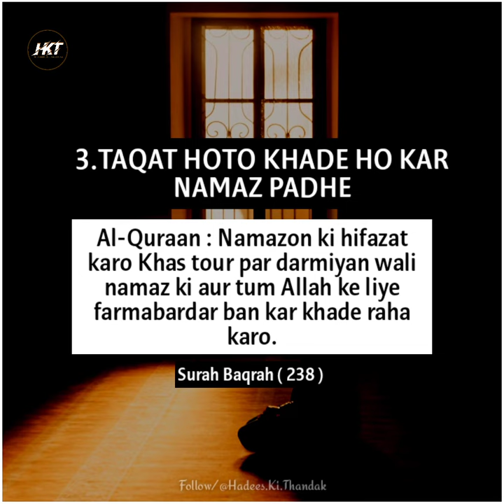Namaz Ka Arkan | Namaz Ke Arkan Kitne Hain | namaz ke arkan in hindi | Hadees Ki Thandak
» Hamara Maksad Islam Ko Felana Hai. Or Hamare Biech  Ekhtelaf Ko Kam Karna Hai.

Dosto Hame Support Karte Rahiye it's Really Motivate us To Make Something New For You ALL

Islamic Status Speaker: Mohammad Sajjad

COPYRIGHT NOTIC We Allow anyone to Translate our content and reshere videos but the video must be remain Branded under Hadees.ki.bate (with our logo and channel link All speakers and Artists must be credited in the description

Dosto Hame Support karte Rahiya .

💫Alahamdulilah For Everything💫 🥀Aashique Rasool ZindaBad🥀 😍Meri Khusmati Main Tera Ummati😍 Hamara Kalma لا إله إلا الله محمد رسول اللهl